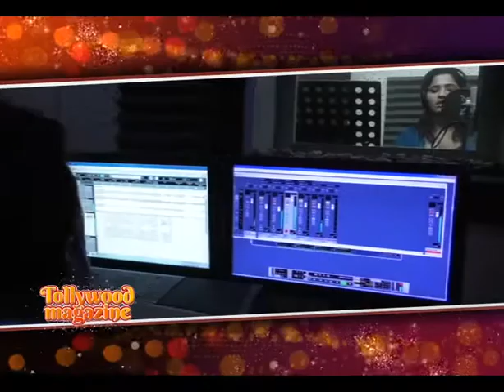Lip sync নয় , এবার ছবিতে নিজের গলায় গান শোনাবেন pujarini | siti cinema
Pujarini Ghosh sings Rabindra Sangeet "Sakhi Bhabona Kahare Bole" for her upcoming movie 'Kichu Na Bola Kotha'.Kichu na bola kotha It portrays four stories of different people from different backgrounds interconnected by the same thread i.e love.